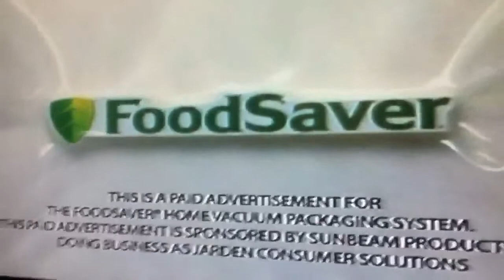Food network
Tv